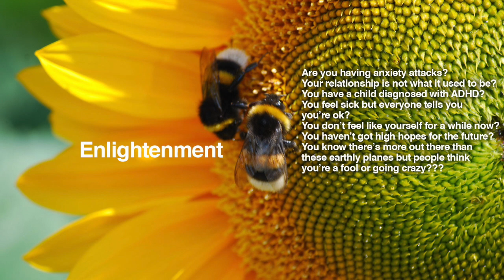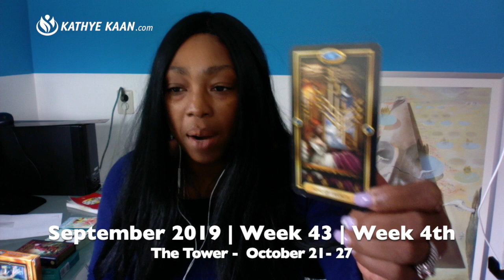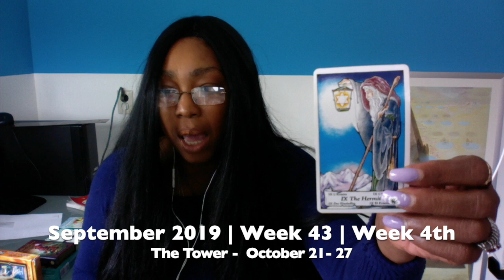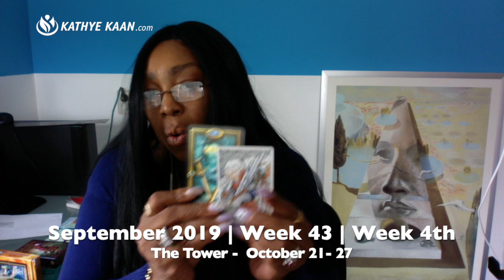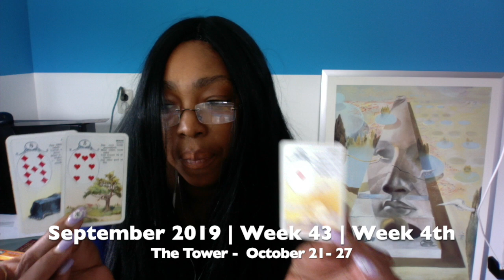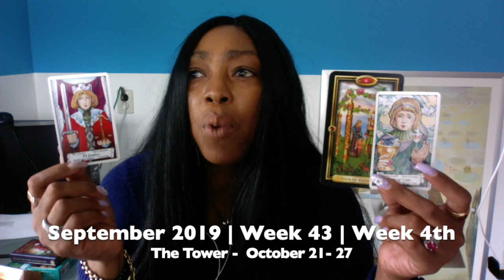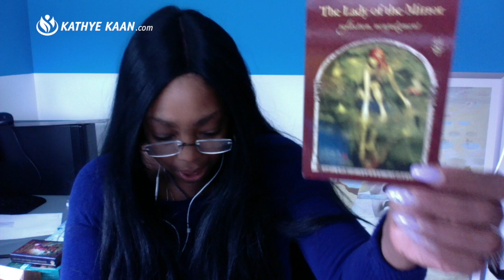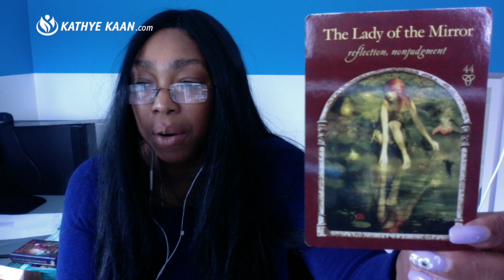CAPRICORN Weekly Reading | Psychic Tarot Horoscope OCTOBER 21 - 27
Kathye